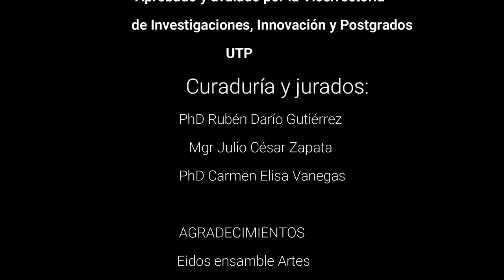Walkscapes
El caminar como práctica estética/ejercicios de nomadismo